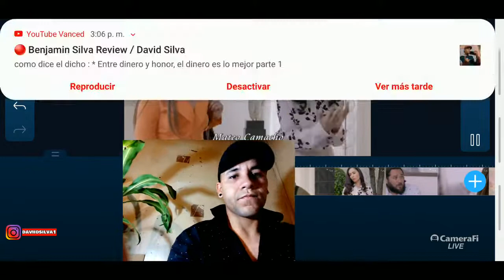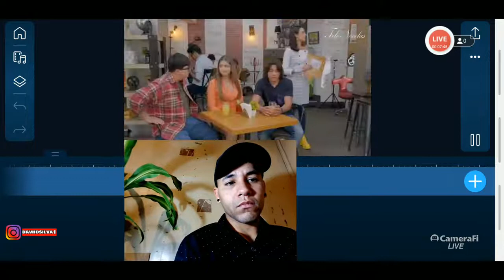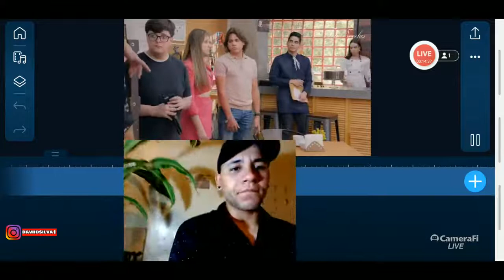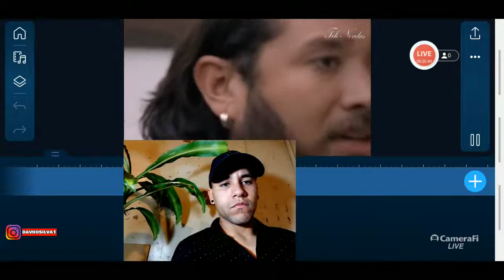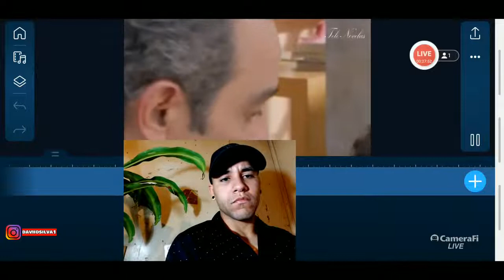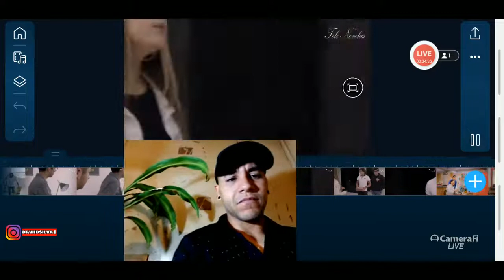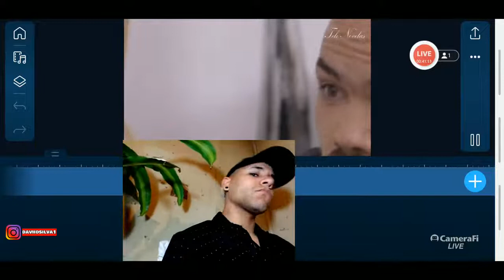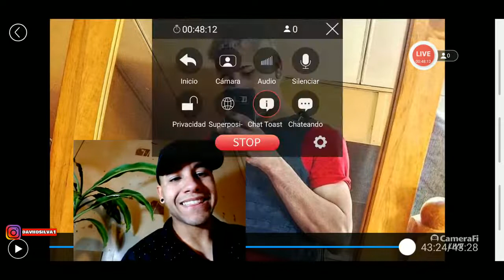como dice el dicho : * Entre dinero y honor el dinero es lo mejor * completo